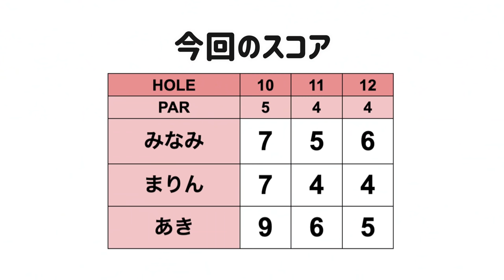シャンクが止まらないよよよ😭😭😭【あきちゃんと上達企画#4】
あきちゃんと一緒にゴルフを上達しよう！企画です。
前半はスクランブルゴルフ、後半はストロークプレーでラウンドします。